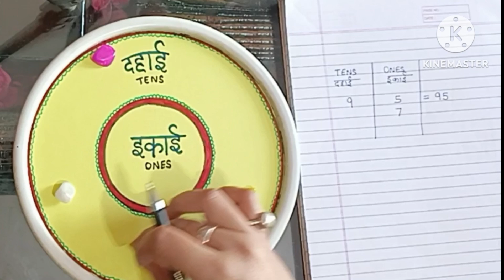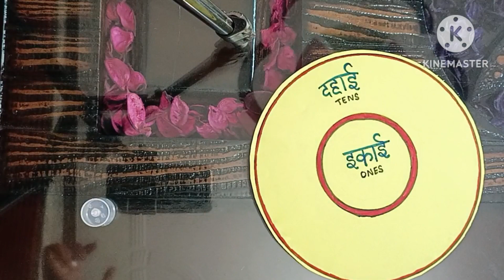Maths Tlm | Learning Ones- Tens- Hundred |1 to 99 counting tlm | Class 1&2 tlm | इकाई दहाई टी एल एम।